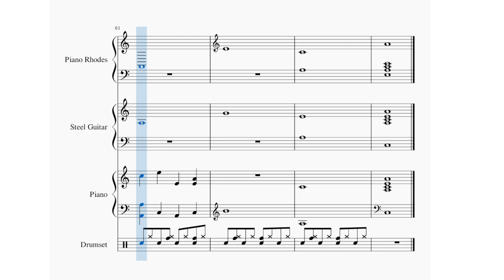November 25 Daily Song Instrumental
Daily Song November 25, 2023. Original song played with sheet music in muse score 3.